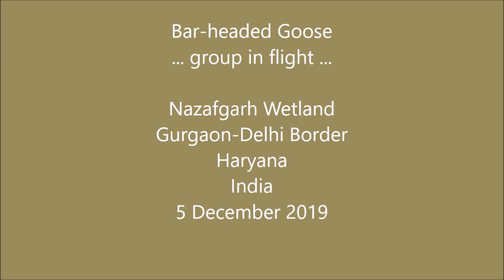Bar-headed Goose : group inflight : Amazing Wildlife of India by Renu Tewari and Alok Tewari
Amongst the highest fliers
in the world ... watching them
fly by in a group is truly
mesmerizing ...
Captured in the wetland
that disappearing very
fast ... under severe
pressure from the
Real State Developer
lobby ...
Nazafgarh Wetland and Marshes
Delhi-Gurgaon Border
India
5 December 2018